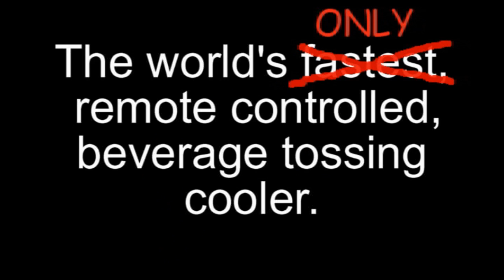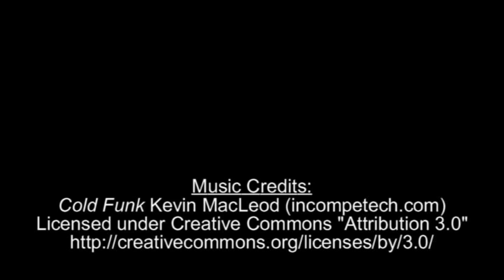The Shoot A Brew Cooler in action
Kick back and get your beverage in style with The Shoot A Brew Cooler!! With the touch of a remote, the cooler tosses the brew to you at 8' away!
Visit SHOOTABREW.COM for more information.